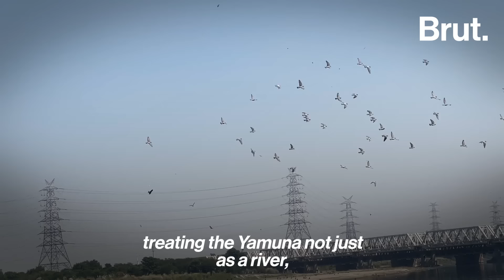A day on the banks of the River Yamuna in Delhi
Brut spoke to people who find their livelihoods along the banks of the polluted Yamuna River in Delhi.